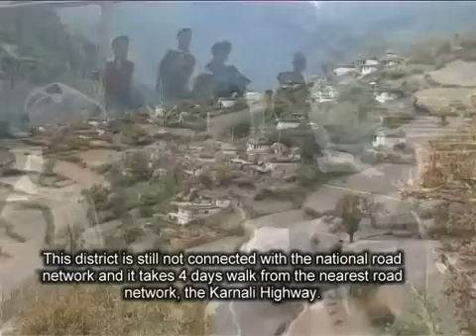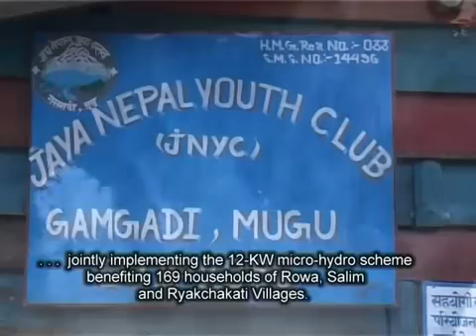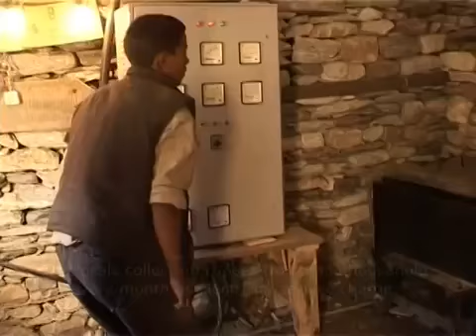Electrifying Mugu Villages - PAF Nepal